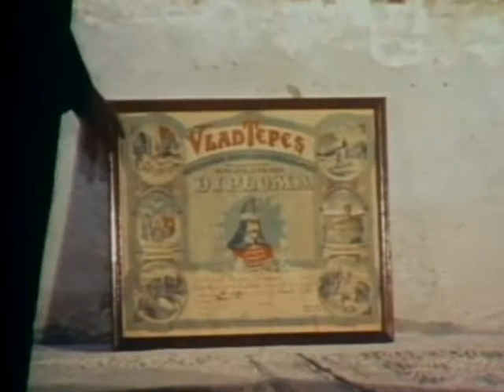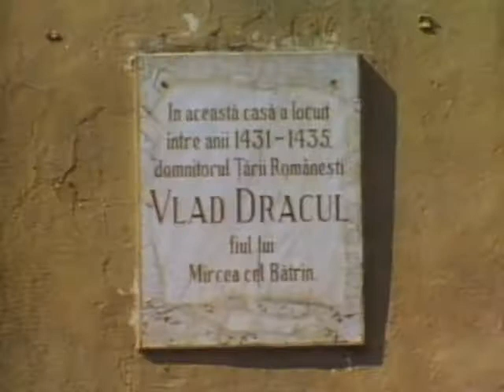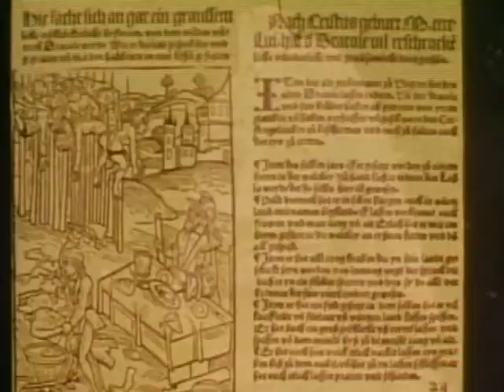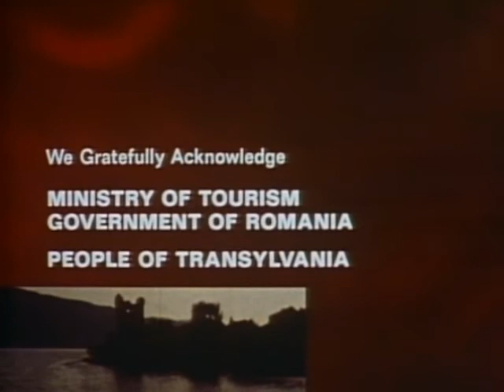In Search Of... Dracula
Episode from Series 1. Original broadcast date: June 8, 1977